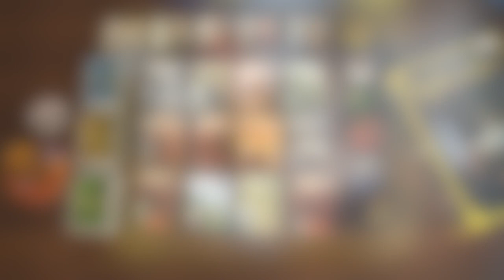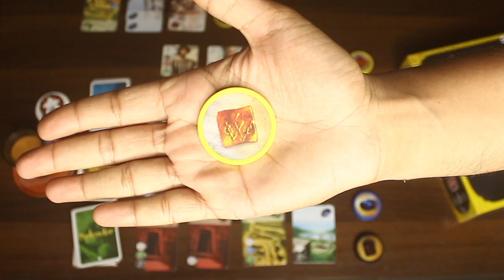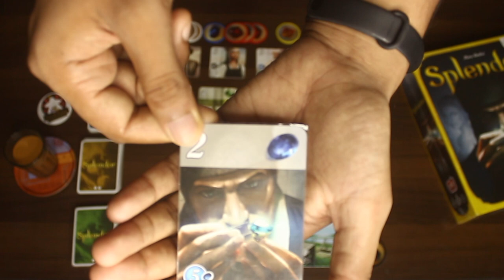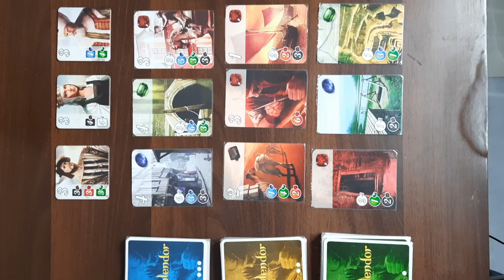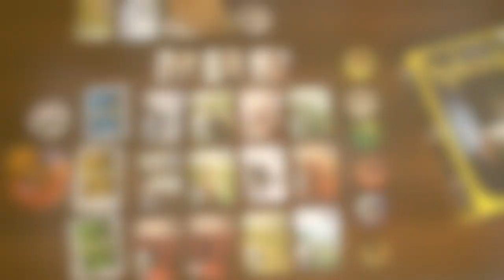Splendor HINDI How to play | 2-4 Player Board Game // Chai & Games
Want to learn Splendor? Want to teach your friends and family - but in Hindi? Then this is the video for you! Splendor is a 2-4 player family game by Space Cowboys and Asmodee. All players are gem-stone dealers in this game and need to reach 15 points or more to win!

Game Name: Splendor
Players: 2-4
Playing Time: 30 mins
Age: 10+
Designer: Marc André
Artist: Abbas Amirabadi, Mahmoud Arasteh Nasab, Pascal Quidault
Publisher: Space Cowboys, Asmodee

About Splendor // 00:00
Setup // 00:23
How to Play // 01:27
Recap of 4 options // 05:49
Golden Tokens & Nobles // 06:22
Points to Remember // 08:22

Ronak Insta: @thechaigamer

Cafe Address:
Chai & Games
Prime Mall, L113, Basement, shopping street, Irla Rd, Vile Parle West, Mumbai, Maharashtra 400056